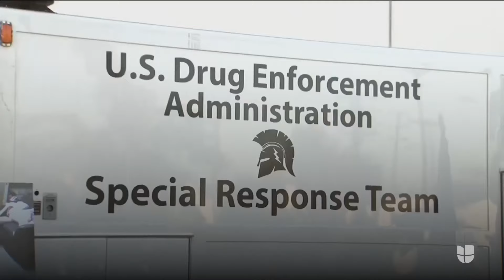DEA: ‘El Mayo’ Zambada tiene mala salud y ‘El Mencho’ sigue liderando su violento cartel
La DEA informó en su reporte anual sobre la situación de dos capos del narcotráfico. Por un lado, la agencia revela que Ismael ‘El Mayo’ Zambada tiene mala salud; mientras que descarta el rumor de que Nemesio Oseguera Cervantes, alias ‘El Mencho’, haya muerto.